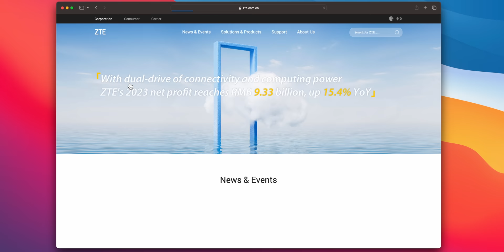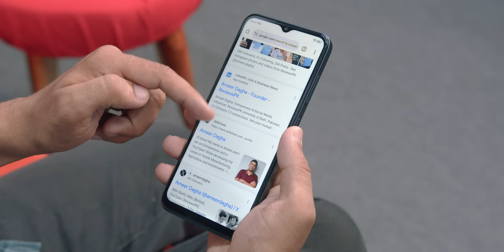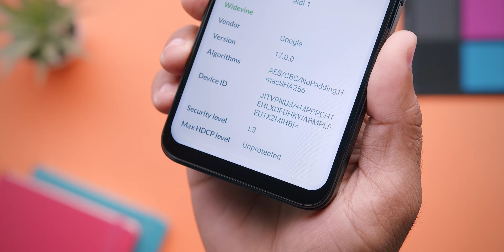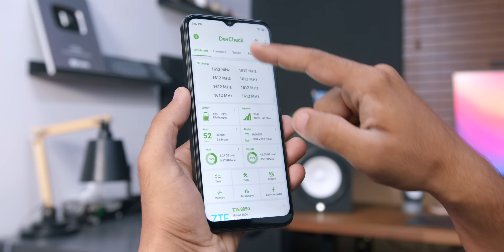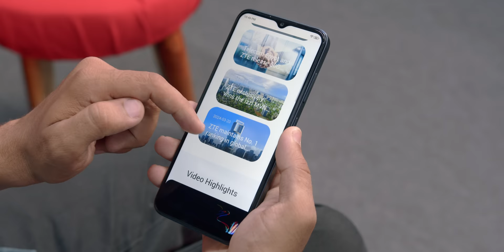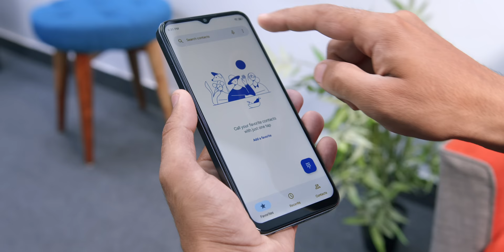ZTE Blade V50 Design Unboxing | Glass Back, 90Hz FullHD display, 8GB/256GB | Price: Rs.28,999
ZTE has officially launched in Pakistan, let’s dive into our unboxing and see what they are offering with the latest Blade V50 Design.

Chapters:
00:00 Introduction
01:25 Unboxing
02:18 Design
03:31 Display
04:36 Camera Performance
05:14 Chipset Performance
06:53 Interface
07:12 Power & Charging
07:40 Outro